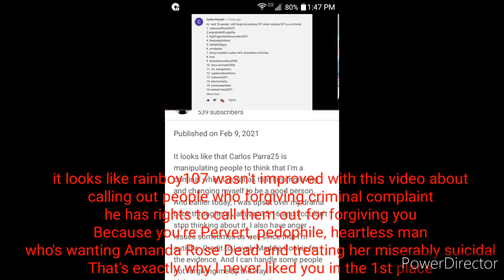My response to Rainboy107 calling out people forgiving criminal complaint